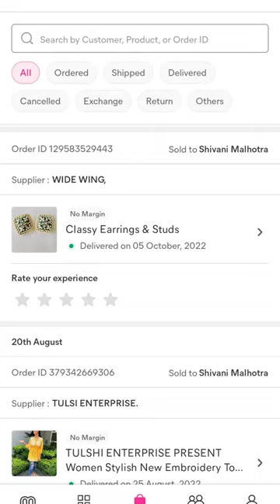review on meesho productus 😍 what I ordered n what I receive 💜